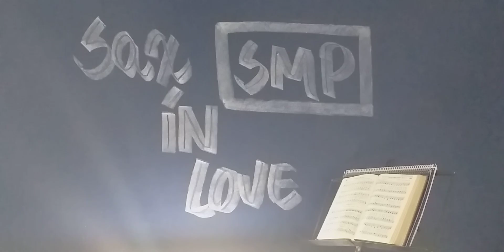Bob Pierce - Em Comunhão com Deus ( Strings )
" Hymns Sacred Strings "
Gravaçao | September | 20 | 2021 | Categoria: Musica |
Composiçao de Amigo |  C. Diego M. Baratto |
Matheus Music de Carvalho | Teclado Yamaha PSR S670 |
Bob Pierce Tenor Sax | Clave Fá